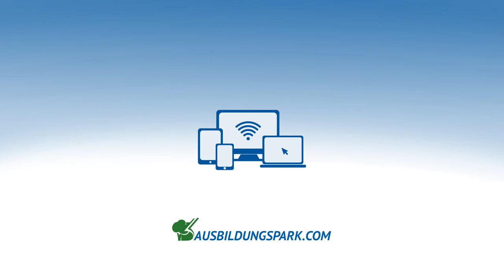Einstellungstest | Eignungstest: Was muss ich wissen?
Was ist ein Einstellungstest oder Eignungstest? Wie kann man für den Eignungst und Einstellungstest online üben? Welche Kategorien werden abgefragt? Welche Aufgabentypen kommen dran? Wie übt man für den Einstellungstest Mathematik, Logik, Sprachbeherrschung, Visuelles Denkvermögen?

Bist du fit für den Einstellungstest? Teste dich online!